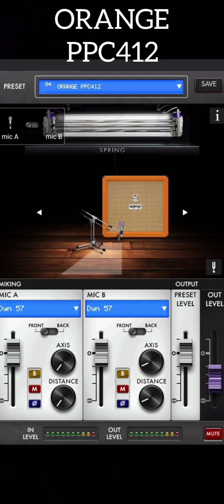Mini High Gain Powerhouse. Vox MV50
Vox MV50 High Gain Demo

0:00 Intro
0:44 Real cab & Godin Redline (EMG-81)
1:30 Real cab & Bulldawg double cut (Seymour Duncan JB)
2:16 Orange PPC212 DynIR & Godin Redline
3:36 Orange PPC212 DynIR & Bulldawg DC
4:57 Orange PPC412 & Godin Session (stock Godin humbucker)
8:53 Friedman 412 Greenback, Godin Redline &Bulldawg DC In The Mix